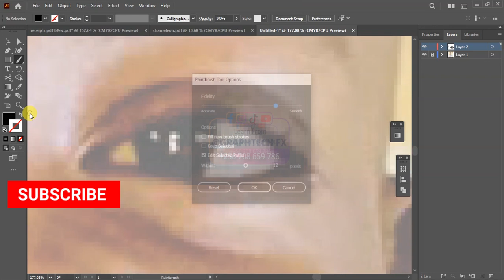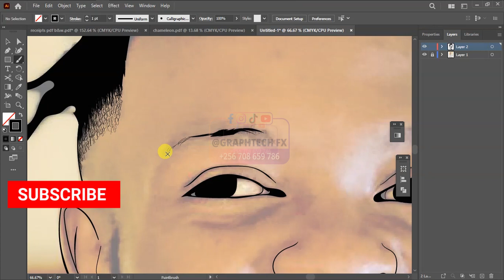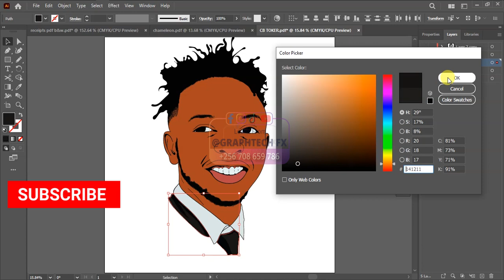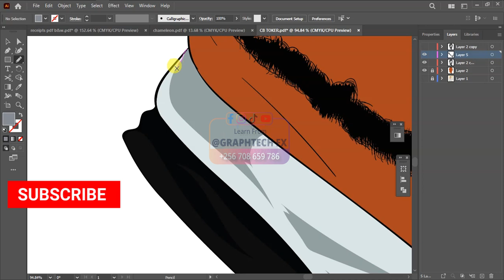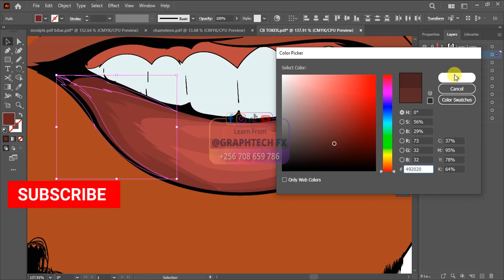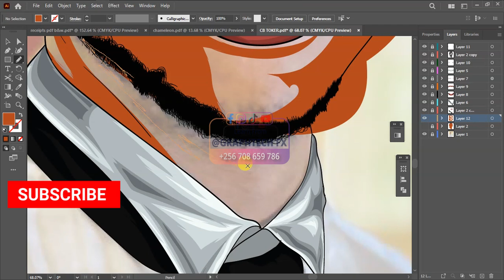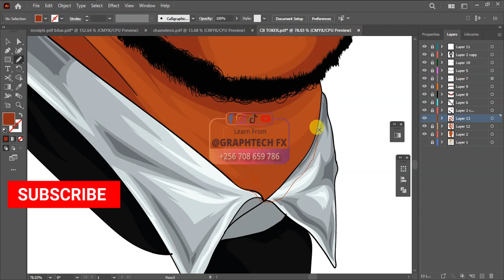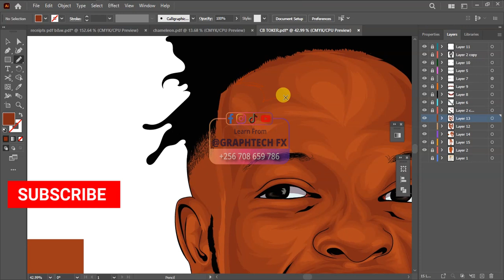cb talker | speed art in adobe illustrator 2023 | ugandan tiktoker | soon dropping tutorial videos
this is your art work

used a mouse and a wacom tablet

soon i will be posting videos about drawing in adobe illustrator and these will be tutorial videos.
in these videos I will talk about sketching and adding color to the sketch using a reference image
and also how to use different adobe tools such as brush, pencil, pathfinder, gradient tool etc